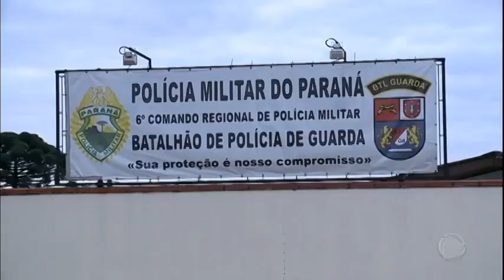Polícia do Paraná procura por miss acusada de sequestro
Karina Reis cumpria prisão domiciliar há oito meses. No final de semana, ela rompeu o lacre da tornozeleira eletrônica e o jogou em um terreno baldio. O namorado dela, o policial militar Janerson Gregório, também teria participado do sequestro de um empresário.